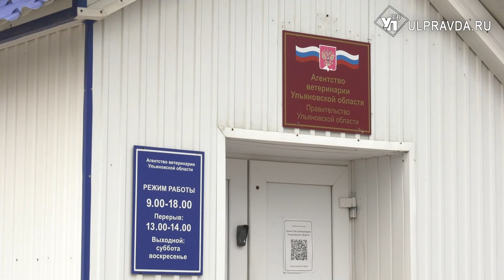Жестокость или безответственность? За что и на сколько оштрафуют владельцев животных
Кодекс об административных правонарушениях Российской Федерации дополнен новыми статьями. Какие изменения внесли, смотрите в нашем сюжете.